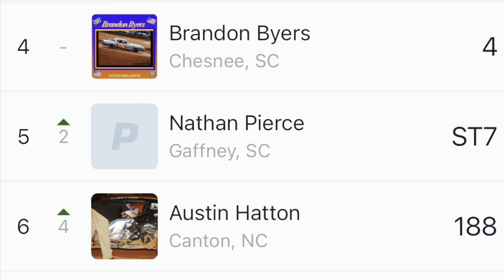9/3/2023 Pure Stock Cherokee Speedway